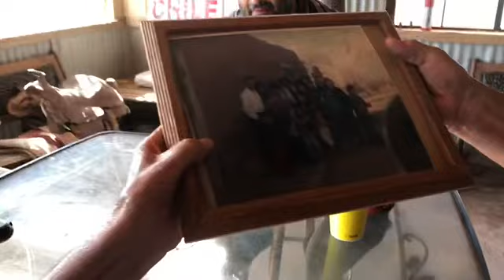Stanley Esquivel La Joya New Mexico